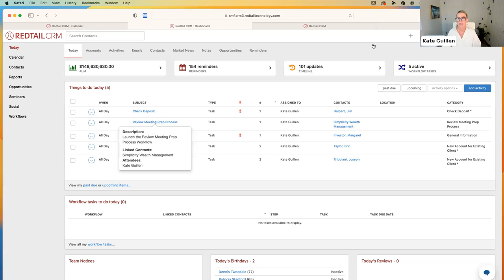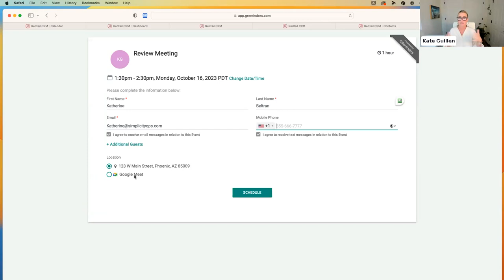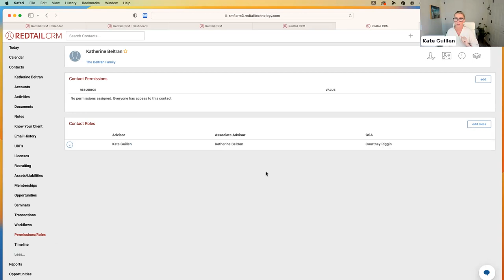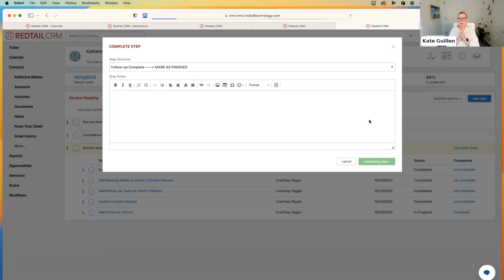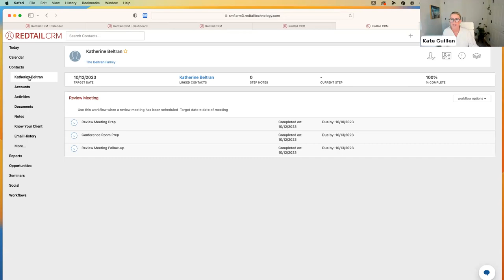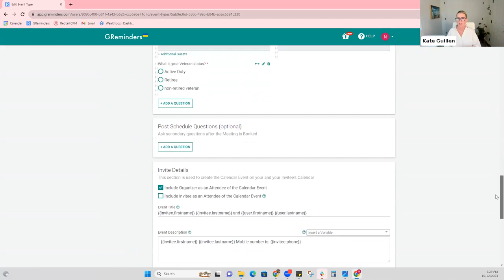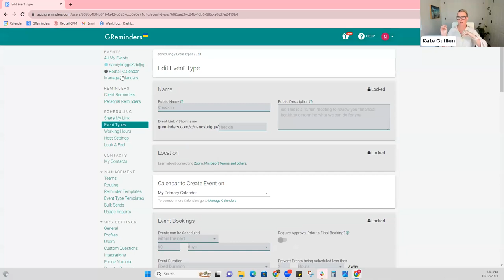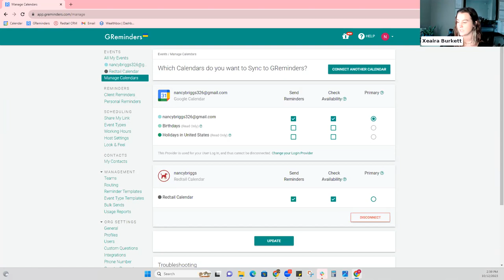Webinar Replay: GReminders + SimplicityOps Webinar: Automating Scheduling & Workflows For Efficiency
🌟 Discover the Secrets to Operational Excellence with GReminders and Kate Guillen | Webinar Replay 🌟

Did you miss the live webinar with Kate Guillen, Founder of SimplicityOps hosted by GReminders? Don't worry, we've got you covered! Watch the full replay of this game-changing webinar to unlock the key to operational simplicity and efficiency in your business.

🔥 Webinar Highlights:

Gain in-depth insights into the world of operational excellence.
Learn proven strategies for streamlining your business processes.
Get expert tips on boosting productivity and minimizing inefficiencies.
Dive into a lively Q&A session where Kate shares her wisdom and answers your questions.

Kate Guillen is a renowned expert in simplifying operations, and her expertise will leave you inspired and ready to implement positive changes in your business. Don't miss this invaluable opportunity to take your operations to the next level.

Whether you're an entrepreneur, business owner, or just someone passionate about operational excellence, this replay is your ticket to transformation. Join us as we journey towards greater efficiency, productivity, and success.

Let's simplify, optimize, and thrive together! 💪